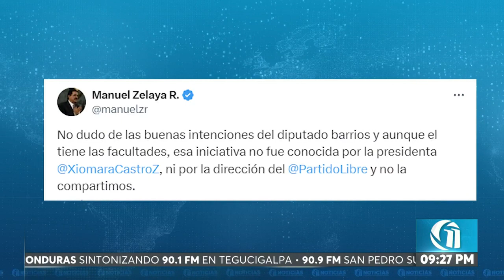Prevén que reformar facultadoes de FFAA no pasará en el Congreso Nacional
🟡 Oncenoticiashn | Desde el mismo Gobierno rechazan iniciativa del diputado Ramón Barrios, que pretende eliminar facultades a las Fuerzas Armadas para garantizar la alternabilidad en el poder en Honduras.